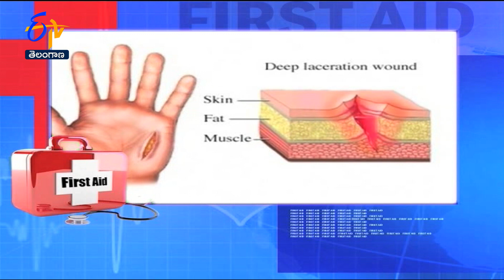First aid for Cuts and Wounds | Sukhibhava | 26th February 2022 | ETV TS